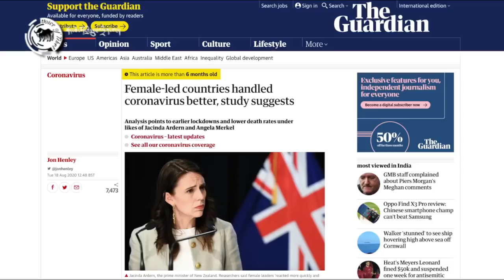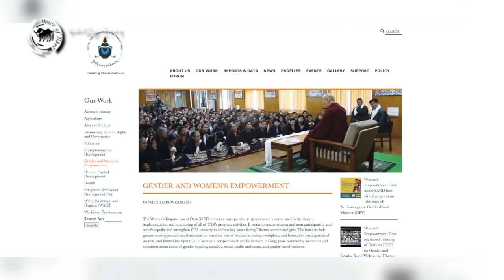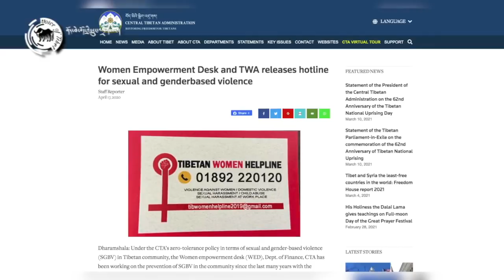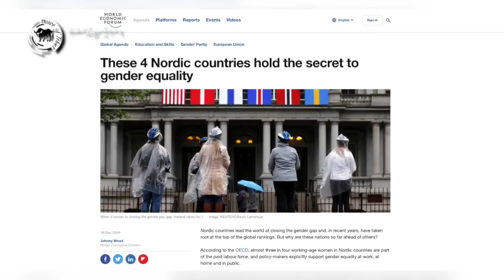Election 2021: Tibetan women’s participation in politics and decision making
༢༠༢༡ སྲིད་སྤྱི་གཉིས་ཀྱི་འོས་བསྡུ་ཆེན་མོ། བེུད་ཀྱིས་ཆབ་སྲིད་དང་ཐག་གཅོད་བརྒྱུད་རིམ་ནང་ཆ་ཤས་བཞེས་ཕྱོགས།